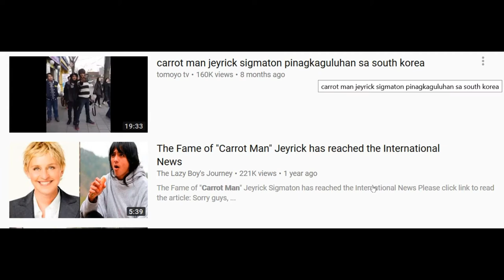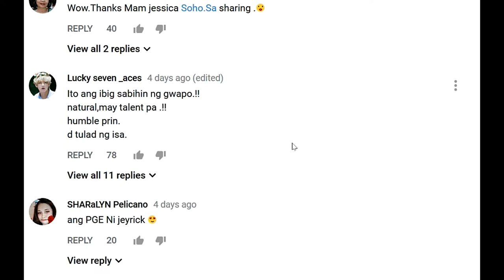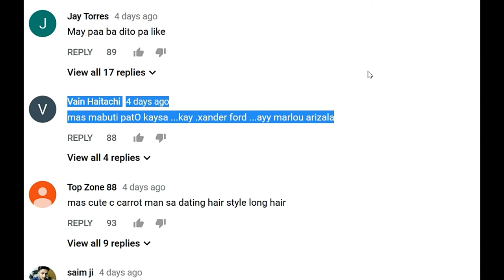Jeyrick "Carrotman" Sigmaton vs Xander ford (Sino ang mas Pogi?)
Jeyrick "Carrotman" Sigmaton VS Xander Ford. Who do you think is better than the other? Sino sa kanila and mas pogi mula sa itsura hanggang sa ugali. Kayo na po humusga..

Kapuso mo, Jessica Sojo: Nasaan na si Carrotman?